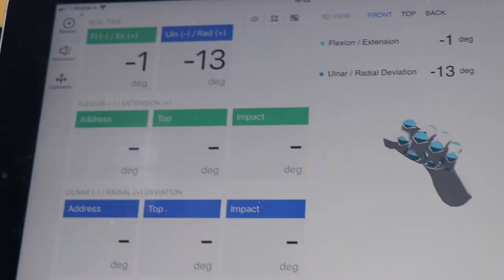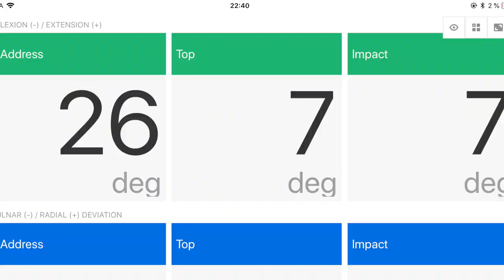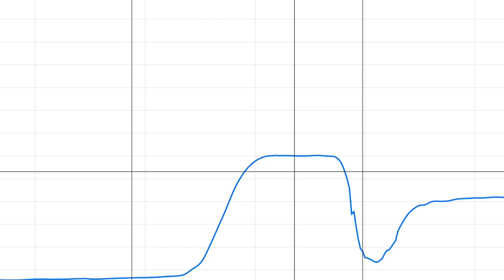Golf- Die Handgelenke beim Pitchen - mit HACKMOTION (3. Teil)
In diesem Video geht es um den Handgelenkseinsatz beim Pitch. Ich messe mit den Sensoren von Hackmotion meinen Pitchschwung und erkläre im Detail was passiert ist.
Dies ist das 3. Video einer 6teiligen Serie zum "Handgelenkseinsatz beim Golf"
Hier ist der Link zum 1. Video: